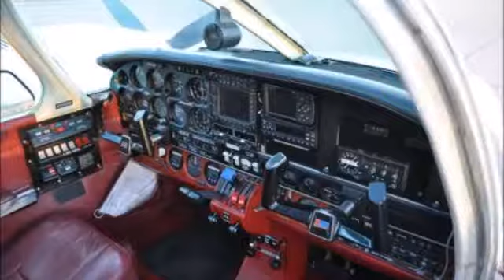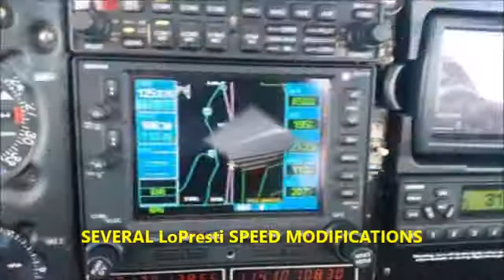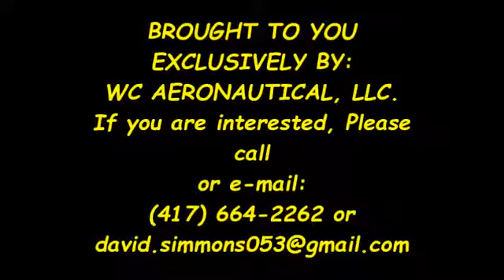1976 Piper Seneca II For Sale at Trade-A-Plane.com